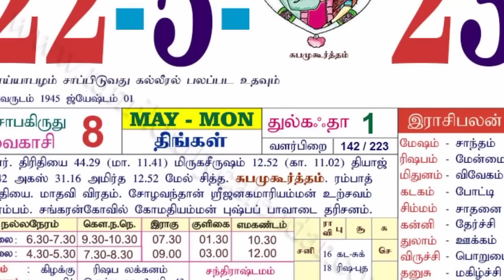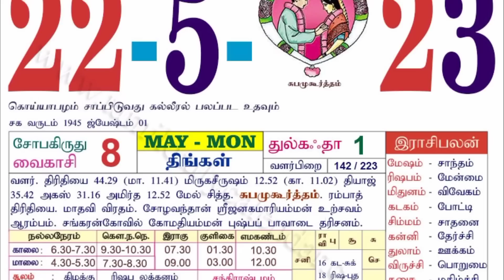அடுத்த 7 நாளில் விபரீத மாற்றம் ! தனுசு ராசிக்கு பீடை நீங்கும் காலம் ! இதில் 1 மட்டும் ஜாக்கிரதை !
அடுத்த 7 நாளில் விபரீத மாற்றம் ! தனுசு ராசிக்கு பீடை நீங்கும் காலம் ! ஆனால் இதில் 1 மட்டும் ஜாக்கிரதை !